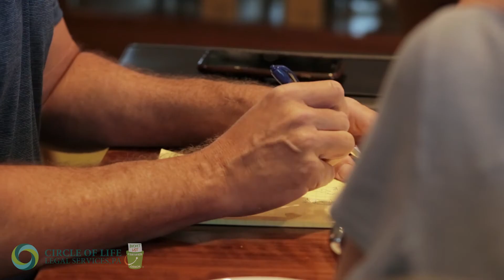WHY Marty does Estate Planning.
Have You Given A Thought About Your Estate Plan? Let's Talk More About it!